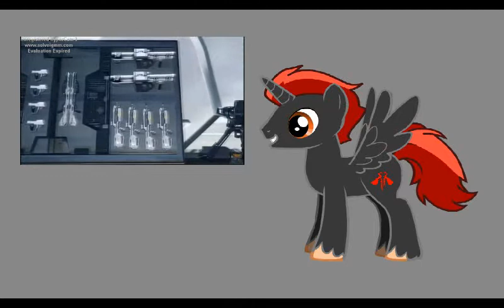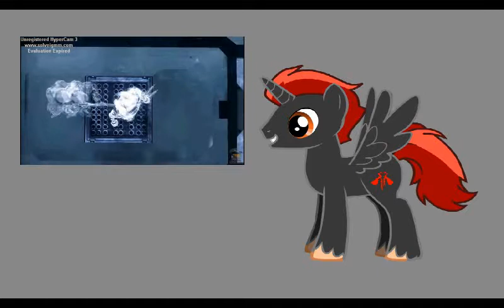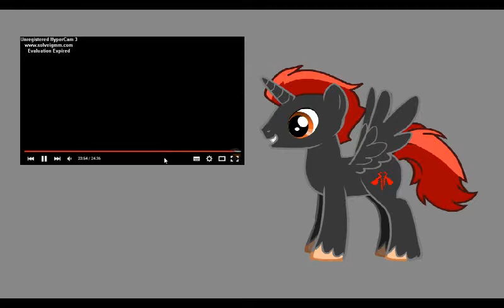(Raptormon's Blind Commentary) Agent Zero 3 Episodes Special #1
This is a blind commentary of three episodes of the fan-made series project Agent Zero. Come and watch, as animation fan and potential want-to-be actor, Raptormon132 (that's me) watches the series requested in a video by MLP blind commentator, BronyBurningAxe.